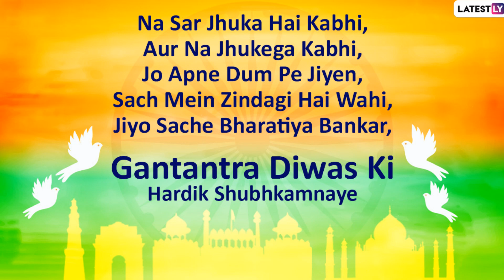Republic Day 2020 Wishes in Hindi: WhatsApp Messages, Greetings & Images To Share On 71st R-Day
This year, India will commemorate its 71st Republic Day and the celebrations include everything from national parades and marches that bring out the diversity of our country and the festive display of national pride further adds to this fervour. One additional tradition of the Republic Day has to be sending Happy Republic Day wishes and messages in Hindi and 71st Republic Day WhatsApp Stickers to our friends and family to bring in this day.